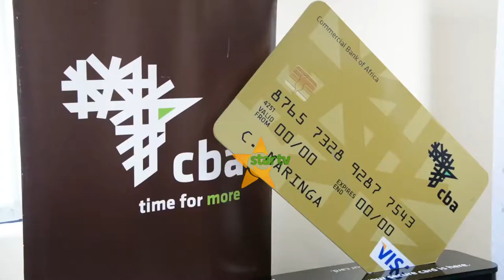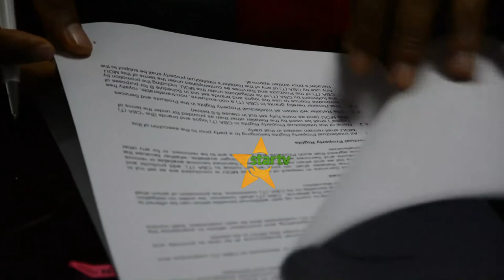BIASHARA NA TECHNOLOGIA